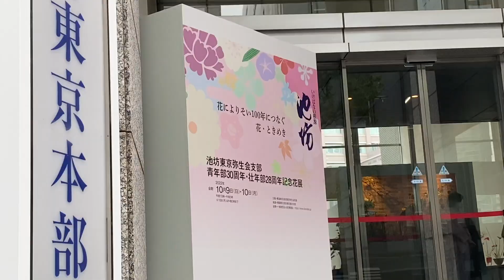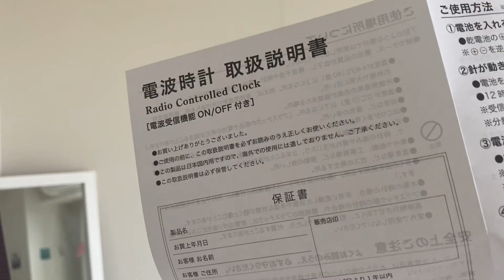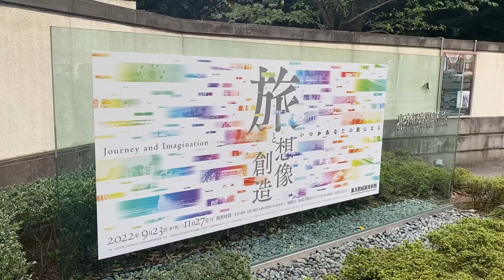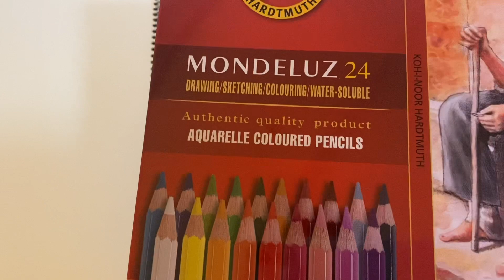TOKYO VLOG 73. Art Aquarium, Ikebana, Tokyo Disneyland - daily life in Japan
Hello 👋 My name is Nina and I work and live in Tokyo.
In this vlog you can see how I spend my free days. I visited the Art Aquarium, went to see an ikebana exhibition and had a fun day in Tokyo Disneyland ~ 🎠
*all the clips were filmed in October & November 2022*